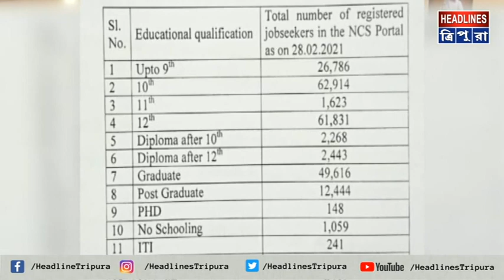NEWS_8PM_PRIME